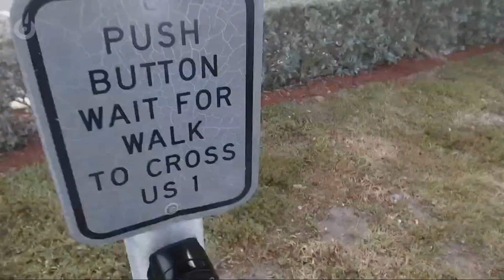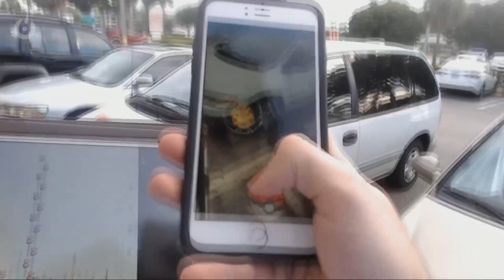Ice Poseidon plays Pokemon Go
Ice Poseidon plays Pokemon Go. Cx